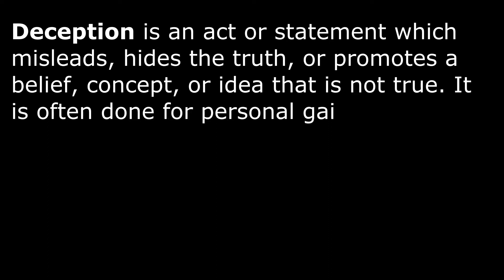Street Deception (Street Magic Teaser Trailer)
Welcome to Dara's Street Deceptions, the series where Dara hits the streets to impress and deceive the unsuspecting citizens of the UK. Street magicians have been performing street deception, mentalism and card magic for decades. These street magic tricks are impressive to say the least. Mind reading techniques and simple magic tricks with cards are a powerful combination. In this series Magic Dara shows what he can do in each street magic performance. Each street magic video features amazing street magic mind reading and magic tricks with cards. The street magic reactions to mentalism on the street are priceless. Street magic UK is on the rise!